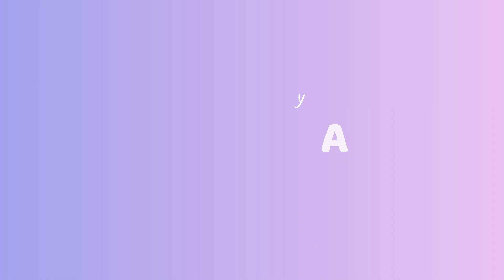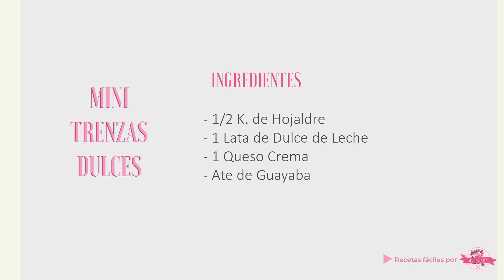¡MINI TRENZAS DULCES / EXQUISITAS!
¡BIENVENIDOS A MARIE COCINA!

En este video les comparto una receta muy deliciosa y fácil de preparar, unas deliciosas Mini Trenzas Dulces, que les encantarán como postre o bien para merendar con un café o té.

INGREDIENTES

 1/2 K. de Hojaldre
1 Lata de Dulce de Leche
1 Queso Crema
Ate de Guayaba